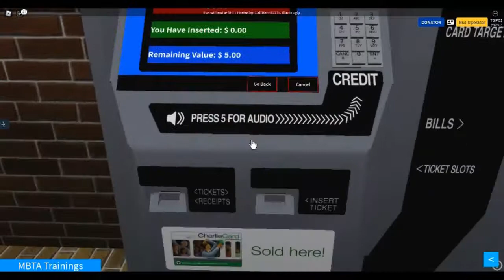How To Use Charlie Card Machines (Roblox MBTA)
Exactly what it sounds like, More of these Charlie card vids are coming.